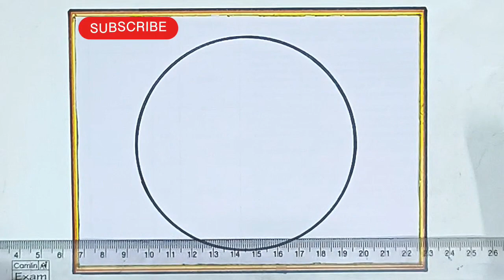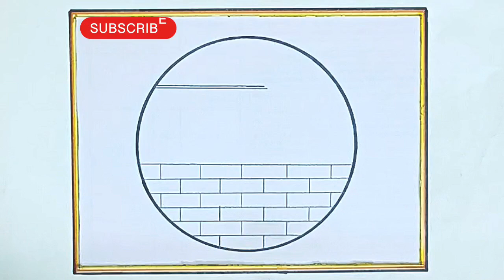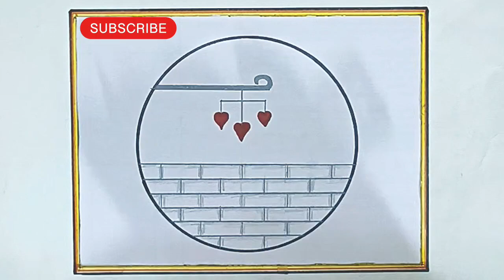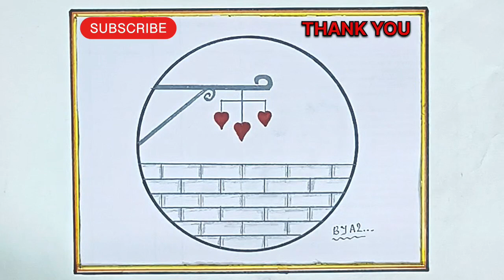Circle scenery drawing l scenery drawing l ચિત્ર દોરવાની રીત l Art l Drawing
Circle scenery drawing l scenery drawing l ચિત્ર દોરવાની રીત l Art l Drawing l

kudrati drishya
simple drawing
simple drawing girl
simple drawing simple drawing
simple drawing colour
simple drawing circle wali
simple drawing for beginners
simple drawing
scenery drawing
scenery drawing with watercolo
nature drawing full video
village life drawing easy
how to draw nature house
creative scenery drawing
natural place drawing
scenery drawing with pencil colour
hard scenery drawing with pencil colour
easy landscape drawing with pencil colour
village scenery drawing with pencil colour
beautiful scenery drawing with pencil colour
village scenery drawing with pencil colour easy
easy ganpati drawing with pencil colour
drawing pictures easy with pencil
ganapathi drawing pictures
parisara drawing
ganpati drawing
drawing pictures girl
janmashtami drawing
drawing pictures on subway
new prakritik drishya drawing
nisarg chitra
how to draw scenery
scenery drawing
how to draw nature
nature drawing
how to draw a mountain
landscape drawing
how to draw a landscape
scenery
how to draw a sunset
ચિત્ર દોરવાની રીત
ચિત્ર
ઘરનું ચિત્ર
ચિત્ર દોરવાનું
ઘર નું ચિત્ર
ઝંડા નું ચિત્ર
કુદરતી દ્રશ્ય
કુદરતી દ્રશ્ય નું ચિત્ર
ચિત્ર દોરવાના
કુદરતી ચિત્ર
ચિત્ર દોરી રંગ પૂરો
ચિત્ર બનાવવાની રીત
2024 નું ચિત્ર
ઘરના ચિત્ર
ઢીંગલી નું ચિત્ર
ચિત્ર આપો
ઝંડો
ચિત્ર દોરો
ચિત્ર બતાવો
મસ્ત ચિત્ર
કૃષ્ણ ભગવાનનું ચિત્ર દોરવાની રીત
ચિત્રો
સ્વચ્છતા નું ચિત્ર
નવા નવા ચિત્ર
શંકર ભગવાન નું ચિત્ર
દોરવાનું
તિરંગા નું ચિત્ર
kudarti drishya
picture
ચિત્ર દોરતા શીખવાડો
ચિત્ર દોરે
નવા નવા ચિત્રો
chitra
ઘર દોરવાની રીત
ચિત્ર ચિત્ર
ચિત્ર દોરવા
kudrati drishya
ઉતરાયણ નું ચિત્ર
સારું ચિત્ર
acchi si drawing
house drawing
ઘર નું ચિત્ર દોરવાની રીત
ચિત્રા
drawing
horse drawing
ચિત્ર દોરી
ડ્રોઈંગ
ગણપતિ નું ચિત્ર
2024 ના ચિત્ર
kudrati chitra
કૃષ્ણ ભગવાનનું ચિત્ર
ઘરના ચિત્રો
ચિત્રકાર
છોકરી નું ચિત્ર દોરવાની રીત
સારા ચિત્ર
ચિત્ર દોરવાની
ચિત્ર દોરવાની રીત love
ચિત્ર મોકલો
acchi acchi drawing
કાનુડા નું ચિત્ર
નવા ચિત્ર
રાષ્ટ્રીય ધ્વજ નું ચિત્ર
હનુમાન દાદાનું ચિત્ર
કૃષ્ણ ભગવાન નું ચિત્ર
ભગવાન ના ચિત્રો
ભગવાન નું ચિત્ર
acche acche drawing
ચિત્ર સંયોજન
ધ્વજ નું ચિત્ર
શાળાનું ચિત્ર
chitra chitra
પતંગ નું ચિત્ર
ભોળાનાથ નું ચિત્ર
મહાદેવ નું ચિત્ર
રાષ્ટ્રધ્વજ નું ચિત્ર
ઝંડા ના ચિત્રો
સુંદર ચિત્ર
drawing pictures
nisarg drawing
ઝંડા ના ચિત્ર
માછલી નું ચિત્ર
સાદા ચિત્ર
2024 ના ચિત્રો
drawing acchi acchi
nisarg chitra
ગામના પાદર નું ચિત્ર
ઘર બનાવવાની રીત
ચિત્ર દોરવાનું આપો
ઢીંગલી દોરવાની રીત
પતંગિયા નું ચિત્ર
કાનુડો દોરવાની રીત
શિવલિંગ નું ચિત્ર
સિંહ નું ચિત્ર
kudarti drishya drawing
ઘર દોરવાનું
ચિત્રચિત્ર બનાવવાનું
ચિત્ર મસ્ત
શાળા સલામતી ચિત્ર
શાળા સલામતી નું ચિત્ર
સસલા નું ચિત્ર
ઉતરાયણ ના ચિત્ર
ચિત્ર દોરવું
જડા ના ચિત્રો
ઝંડો દોરવાની રીત
ઝાડ નું ચિત્ર
chitr
ચિત્ર આવાદો
સારા ચિત્રો
acchi drawing
chitra banana sikhaiye
doraemon tagalog
painting wali drawing
parisara drawing
કૃષ્ણ નું ચિત્ર
ચિત્ર સારા
ડ્રોઈંગ બનાવવાની રીત
ઢીંગલી ના ચિત્રો
ભગવાન ના ચિત્ર
ભારતનું ચિત્ર
શ્રી રામ નું ચિત્ર દોરવાની રીત
2024 no chitra
bhagwan ki drawing
diwali ka chitra
krishna ke chitra
kudrati drashya drawing
અઘરા ચિત્ર
કુદરતી આપત્તિ ચિત્ર
કુદરતી ચિત્ર દોરવાની રીત
કુદરતી દ્રશ્ય દોરવાની રીત
ગણપતિ દોરવાની રીત
ઘરનું ચિત્ર દોરવાની રીત
ચિત્ર 2024
ચિત્ર ડ્રોઈંગ
ઢીંગલી દોરવાની
પતંગ દોરવાની રીત
પતંગ બનાવવાની રીત
રામ દોરવાની રીત
સુંદર ચિત્ર દોરવાની રીત
2024 यित्र
acche acche se drawing
bhagwan ka chitra
circle wali drawing
drawing banane wala
drawing bataiye
easy drawing scenery
ghar drawing
ghar ka chitra
kudarti drawing
picture of
prakrutik drishya
school drawing
smaran chitra
sundar si drawing
चित्र काढणे
ચિત્ર દોરવા ના વિડીયો
ડ્રોઈંગ ડ્રોઈંગ
ડ્રોઈંગ બતાવો
દોરવાની રીત
acche acche drawing bataiye
acchi acchi painting
acchi wali drawing
bahut achcha achcha drawing
bahut achcha drawing
bhagwan drawing
chhota bheem chitra
chitra banane ka tarika
chitra drawing
deepavali drawing
drawing acche acche
drawing acchi acchi si
drawing banane ka